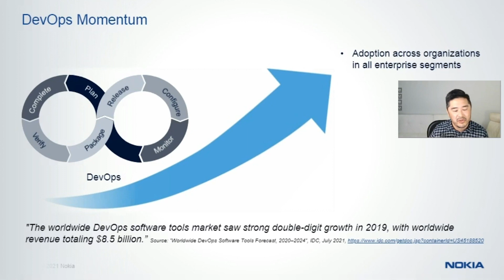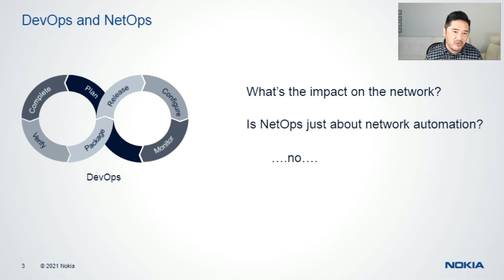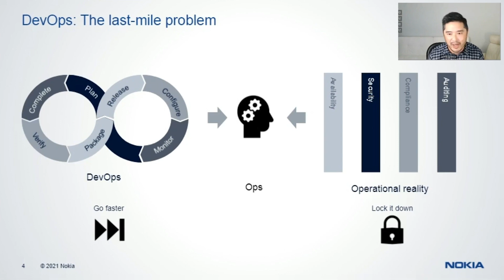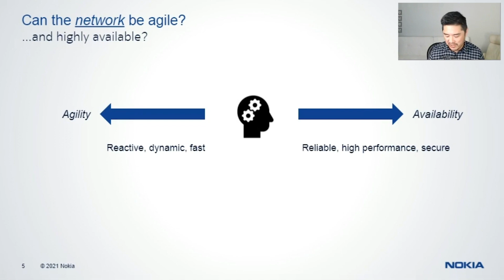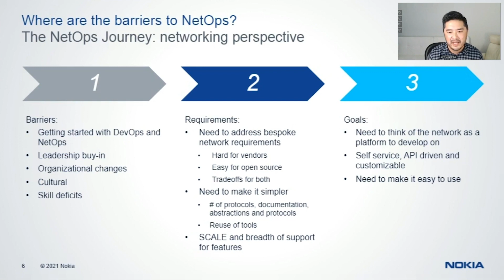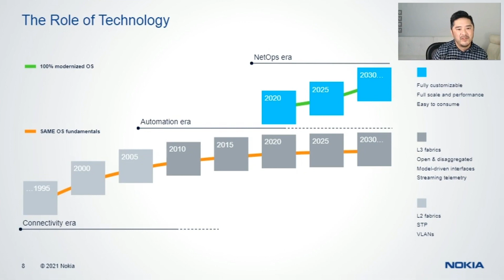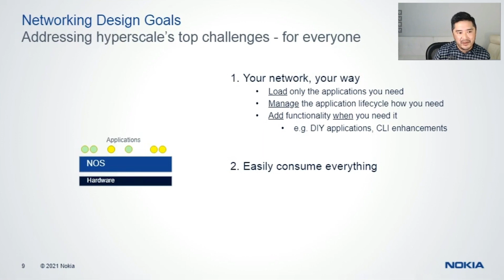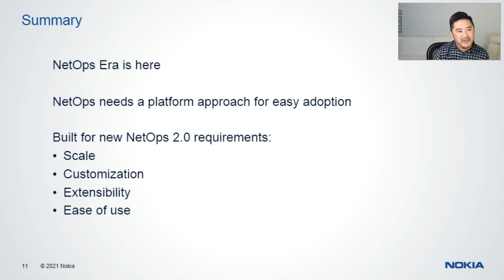Nokia: Data Center Network Operations (NetOps) Reimagined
Find out how Nokia uses a new approach to NetOps to automate, customize and scale all phases of the data center fabric lifecycle.